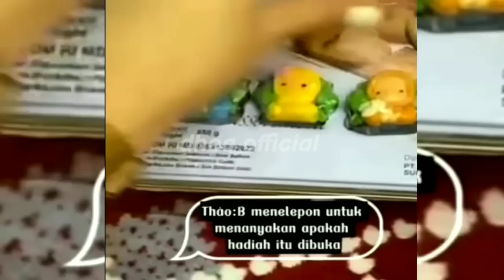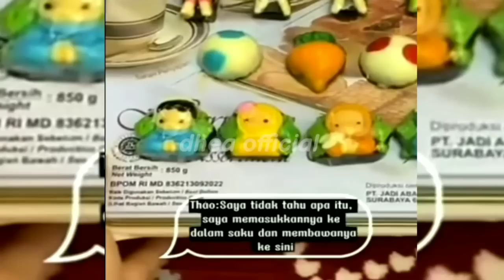baby bong titip hadiah cantik ini buat mami vidhia